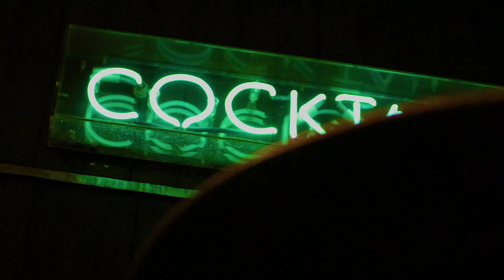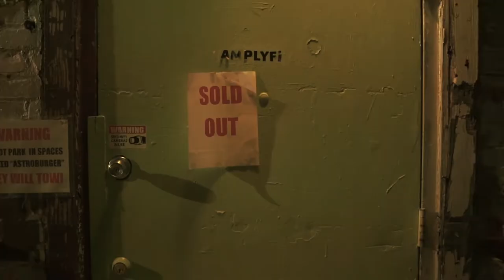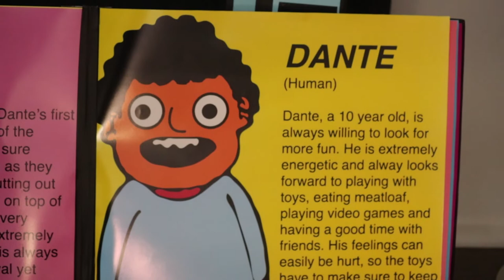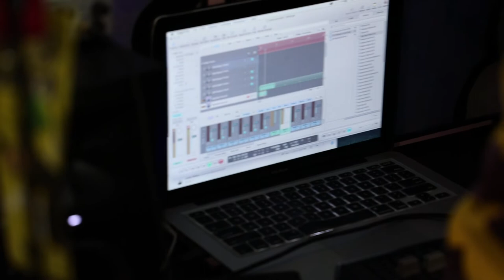RAKEEM MILES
DOC 116 Final Project